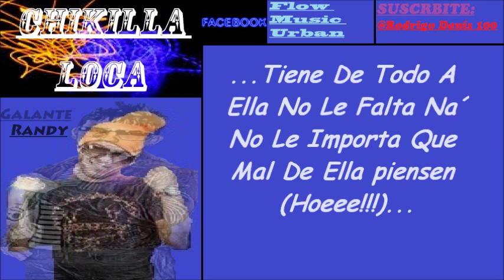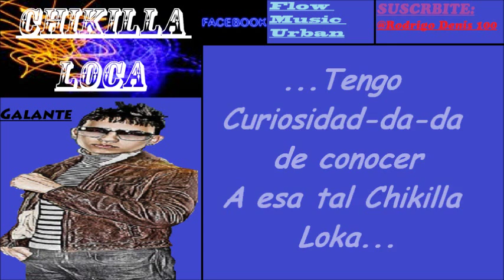Chikilla loca (Letra) Galante Ft. Randy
. (RANDY)
Girl Tu Te Vez Bien date
Media Vuelta...
...Que Tu Figura
A Mi Me Tiene Loco Baby (Girl)...
...Tu Te Vez Bien Por My Party Ven Date Una Vuelta...

...Tengo Curiosidad-da-da De Saber
Quien Es La Chikilla Loka...
...La Que Todos Quieren Pero Nadie Se La toca
ahi,ahi,ahi Eso Nadie Se La Toca, chikilla loca...

(GALANTE)
...Tengo Curiosidad-da-da de conocer
A esa tal Chikilla Loka...
...La Que Todo Quieren Besarla En La Boca
ahí, ahi, ahi Dime Que Tiene Tu Boca (Galante & Randy-dy-dy-dy jaja)...

(RANDY)
...Salgo De Pronto Pa´La Disco Voy Yoo
Buscando La Nena De La Que Todo´s Estan Ablando (Lobaaaaaa)...
...Le Dicen Chikilla Lokaaaaa blo, blo, blo
Ella Quiere Un Batmam Que No Se Emocione...
...Que La Perree Duro y La Ponga En Orden
Ella es Calladita y rompe la discateca con la mira...
...Tira la Piedra y se Hace La Loka y su mano esconde
Amerita por eso se la perdona...

...No Te digo Manda, Pa´Estar Loco Con Ella
Ella Es Bella,Cara Linda Hasta Parece Que Modela...
...Sele Ve To´ Tiene Maldad Malicie & Se Desempeña
De To´da Su Vuelta Ella ES La Dueña...
...Dueña De la DIsco Dueña De To´do Lo Que Se Pone
Dueña DE La Noche & De Lo Que COmpone (Waoo)...
...Pero SE Supone Cuando La nota LoKa LA Detone
Ella Escoje COn Quien Usar Los Condones (Hao)...

...Hoee,Hoee,Hay,Hay,Hay...

...No Le Pido Permiso Que Ella Te Hace Caso Miso..
Hoee,Hoee,Hay,Hay,Hay A Loco No Te Toca Yo Te Pido Permi-mi-mi...

(RANDY)
...A Ver mira mira Galante Hay Que Pedirle Permiso Por Que Ella Es la mas Cotizada...

...Permiso chikilla loca
Aunque no me hagas caso en el piso a ella le encanta...
...Hoeee le hechen flores, aunque te ignore,
Ella sabe a quien llevarse a casa Hoeee!!!...

(GALANTE)
...Tiene De Todo A Ella No Le Falta Na´
No Le Importa Que Mal De Ella piensen (Hoeee!!!)...
...Ella Se La Inventa y Te Pasa La Cuenta

(RANDY)
...So,So,So...
Media Vuelta...
...Que Tu Figura
A Mi Me Tiene Loco (Girl)...

...HAU! ESTO ES DE LOS MIOS PAPI COMO TUMBA CABAZA GALANTE "EL EMPERADOR", ALX, TU SABES LO QUE TE DIGO TU JUGUETITO SEXUAL, DIRACTAMENTE DESDE LIVE MUSIC...
...CON LO NUEVO DE GALANTE Y RANDY RANDY "NOTA LOCA" HAY HAY HAY HAY HAY PERO PAPA PERO PAPA OE OE HAY HAY HAY...
...ESTO FUÉ UNA NOTA CON MUCHA ELEGANCIA AIGHT!  ANDANDO CON LOS HITMEN CERPA ART SON LOS MÁS SUPERDOTADOS AKOLATRONIKO KO KO BRYAN "LA MENTE DEL EQUIPO"... ...GANADOR AIGHT! LIBERANDO TANTA TENCIÓN, LIVE MUSIC, I LION, WY RECORDS (HOU!) DOWE DIGE "LOS DE LA NAZZA" PAPI, MUSICOLO, MENES, AIGHT! JAJAJA!